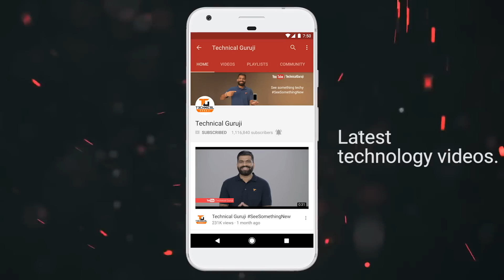Tech Talks #372 - Shatter Proof, iMac Pro, 1Gbps Internet, Google Search, LG V30+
Namaskaar Dosto, Tech Talks ke is Episode mein maine aapse kuch interesting Tech News Share ki hai jaise Shatter Proof Glass 1Gbps Internet, iMac pro, Google Year in Search 2017, LG V30+  aur bahut kuch. Mujhe umeed hai ki yeh video aapko pasand aayega.